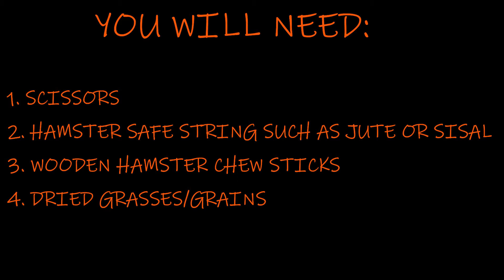Make Your Own Hamster Safe Witches Broomsticks | Cosmic Hamsters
Make Your Own Hamster Safe Witches Broomsticks.

Two versions of hamster safe witches broomsticks.

If your hamster is a big chewer I would either use less hamster safe string on version 2 or just stick to making version 1.

If you do make them, please tag me in any pics on Instagram as I would love to see them.

Love Cosmic Hamsters
x